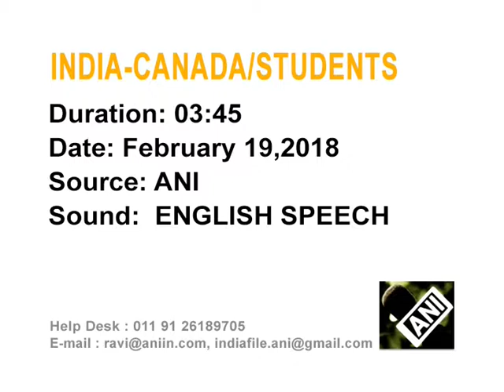20 Feb, 2018 - Canadian PM Trudeau feels NAFTA deal is a win-win situation for USA, Mexico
20 Feb, 2018 (ANI) - Canadian PM Trudeau feels NAFTA deal is a win-win situation for USA, Mexico